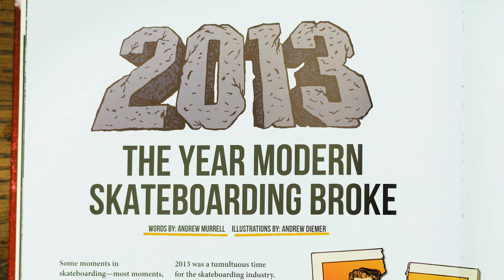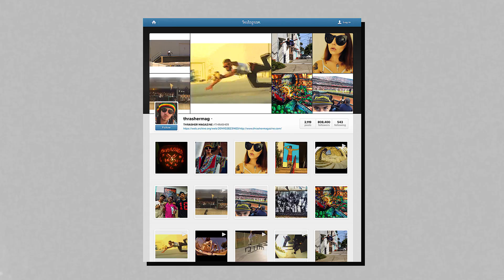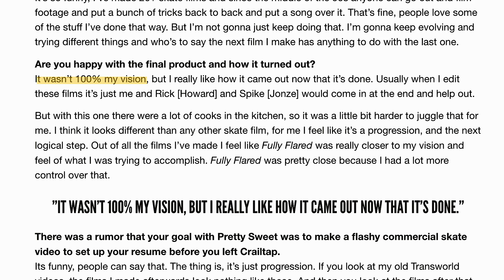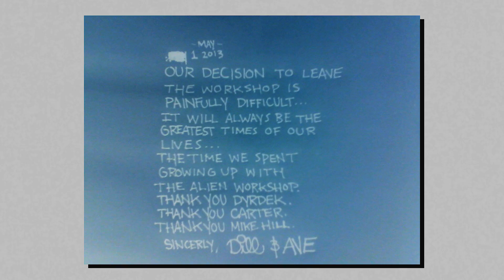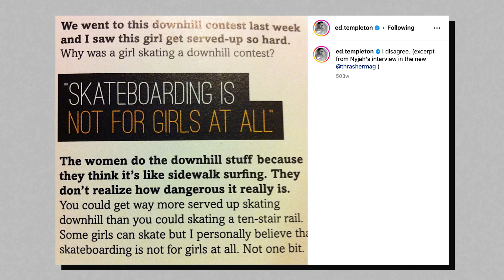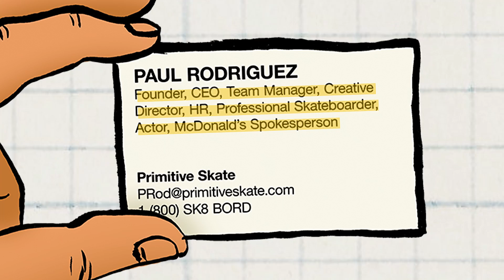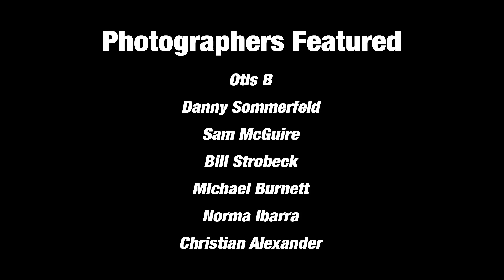2013: The Year Modern Skateboarding Broke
2013 might seem like a random arbitrary year to most people, but to us, it’s the year the current era of skateboarding was born. It kicked off with a number of notable pros leaving their long-term sponsors, and many of them went on to start some of the most dominant brands of today. Our friend and contributor Andrew Murrell picked out and wrote up the most notable events of 2013 in a neat timeline (featured in Jenkem Vol 3), and Alex Coles brought it to life in his usual video essay format.